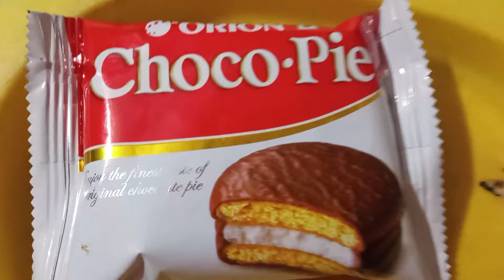choco pie review